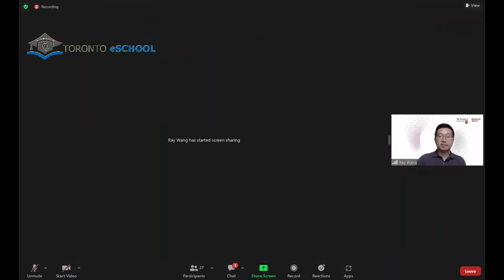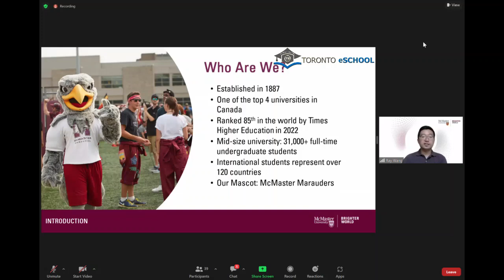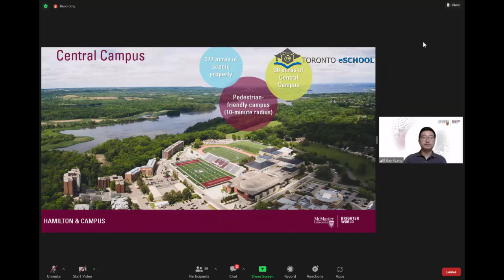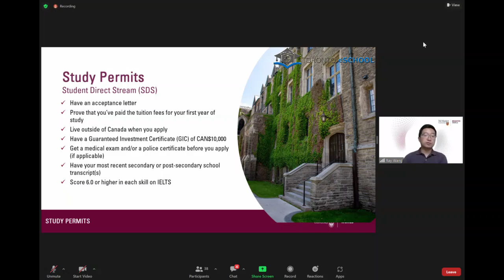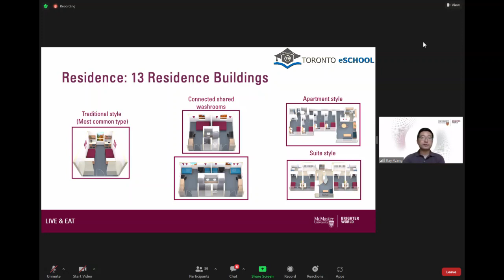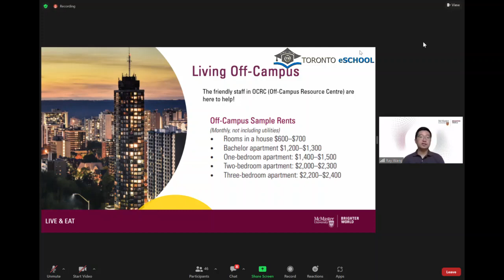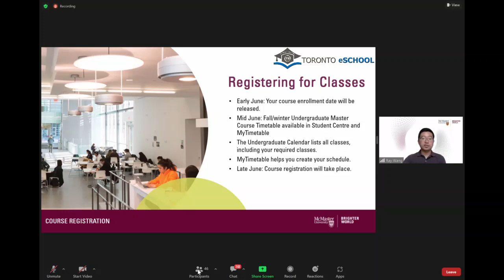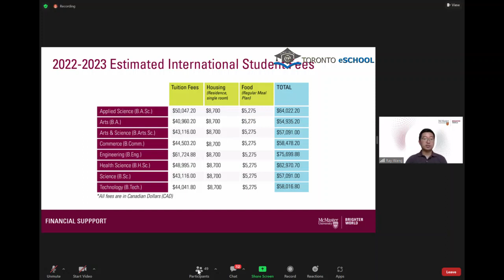麦克马斯特大学招生官分享收到录取后的后续事项-视频回放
Toronto eSchool于5月14日邀请了麦克马斯特大学国际部招生官分享接受offer以后的后续事项，这是讲座视频回放。from Now to September！学签，宿舍，餐饮，选课，社团俱乐部，奖学金，助学金，贷款，新生欢迎周，另外从高中到大学顺利衔接过渡的各种资源。从招生官角度第一手资料分享，即使不是选择麦马，相信也是非常好的借鉴意义。